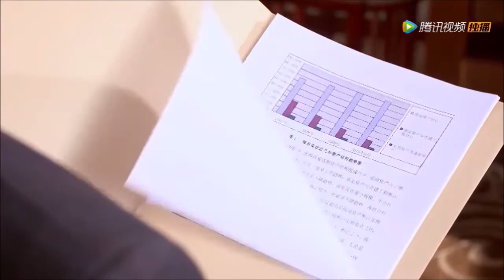【高伟光 cut】愛的階梯 The Ladder of Love (2016) #22 第54集 [EngSub]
Gaoweiguang's cut scene in Episode 30-69 from Chinese drama “愛的階梯 The Ladder of Love”. First episode date premiered on March 10, 2016